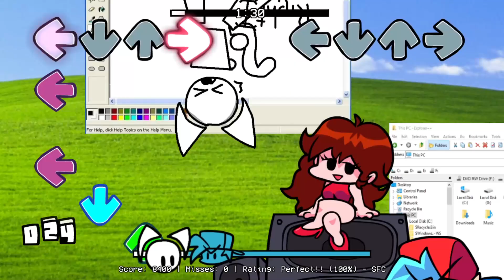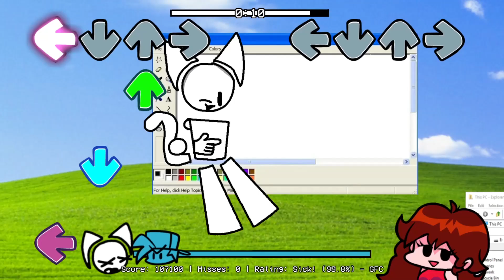Friday Night Funkin' - Perfect Combo - Hyperlink Mod [HARD]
Really cool and pretty underrated mod, love the entire aesthetic of it! It's very short and sweet, but very enjoyable all the way through, the fact that you're playing inside of Windows XP is just a really damn fun idea and coupled with the really cute and interesting character design it was a super fun mod! Not to mention that the song was really damn dope as well, very fun to listen through and play! I'd honestly love to see this get developed into something bigger, I feel like there's a ton of potential in this idea! Hope you guys enjoy!

0:00 - Noclick